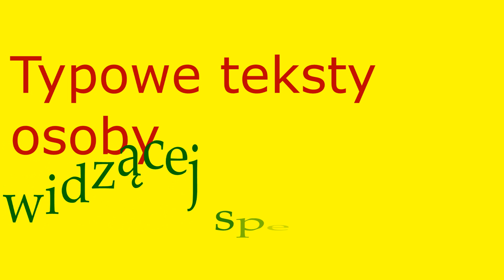Co Mówi Osoba Widząca Speedcubera? part 3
Typowe teksty osoby widzącej speedcubera część trzecia.
Jednak udało się coś sklecić z waszą pomocą.
Komentujcie jeżeli macie więcej swoich pomysłów.
P.S. sorry za upośledzone intro, ale nie chciało mi się po zrenderowaniu już tego zmieniać xD